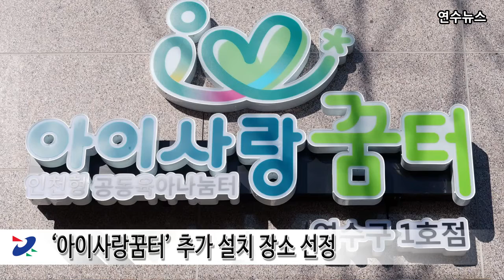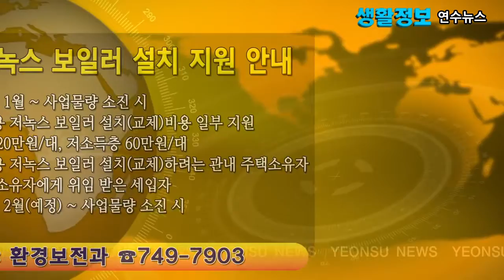2021년 1월 1주차 연수뉴스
다양한 정보를 전해드리는 1월 첫째 주 연수뉴스입니다.

[뉴스 1 : ‘아이사랑꿈터’ 추가 설치 장소 선정]
연수구가 동춘1동에 마련한 인천형 공동육아나눔터인
‘아이사랑꿈터 연수구 1호점’에 이어 올해 개관할 공동주택 및
폐원어린이집 등을 활용한 ‘아이사랑꿈터’ 5곳을 추가로 선정했습니다.

선정 지역은 ▲송도3동 송도더샵그린스퀘어, ▲동춘 2동 풍림2차,
▲옥련1동 쌍용, ▲연수3동 경남,  ▲연수2동 우성1차 아파트로
영․유아 흥미유발 리모델링과 수탁자 선정과정 등을 거쳐
4월말에 개관할 예정입니다.

‘아이사랑꿈터’는 취학 전 영․유아와 부모가 함께 부모교육,
부모자녀프로그램 등 다양한 프로그램이 마련된 것은 물론,
공동주택 입주민과 인근 주민들도 이용할 수 있습니다.

연수구 관계자는 “아이사랑꿈터를 2023년까지 연수구 곳곳에
지속적으로 확충할 계획”이라고 전했습니다.

[뉴스 2 : 다세대주택 기반시설 지원사업 시행]
연수구는 도시균형발전과 쾌적한 주거환경 조성을 위해 25년 이상 경과된
다세대주택을 대상으로 기반시설 정비지원 사업을 시행합니다.

연수구내 원도심 다세대주택은 상당수가 25년 이상 경과해
공동주택관리지원 조례만으로는 소규모 공동주택의 지원이
부족한 상황이며, 다세대주택은 아파트와 달리 관리사무소가
별도로 구성돼 있지 않아 대부분 방치되고 있어
도시미관 저해와 안전사고 발생이 우려되고 있는 실정입니다.

이에 구는 바닥 재포장과 보안등 설치를 지원하고, 2월까지 신청 접수 후
현장조사를 거쳐 약 50개소를 선정해 6월까지 공사를 시행할 계획이며,
지원을 원하는 주택은 전체 세대 1/2 이상의 동의를 얻어 신청하면 됩니다.

구 관계자는 “이번 지원으로 원도심 내 다세대주택의 쾌적한
생활인프라 조성과 도시 균형 발전에 도움이 되길 기대한다.”고
밝혔습니다.

[뉴스 3 : 연수구, 예비군 육성지원 우수지자체 선정]
연수구는 지난 5일 예비군 육성지원 우수 지방자치단체로 선정되어
육군 참모총장으로부터 감사패를 수여받았습니다.

연수구청장은 이날 남영신 제49대 육군 참모총장을 대신하여
연수구청을 방문한 507보병 여단장으로부터  감사패를 수령했습니다.

이번 감사패는 2020년도 예비군 육성지원에 있어서 관·군 협력을 통해
지역 방위태세 완비에 이바지한 자치단체를 대상으로
그 성과가 우수한 상위 5개 단체에 수여되었으며, 최근 4년간 인천에서
육군 참모총장 명의의 감사패를 수여한 자치단체는
연수구가 유일합니다.

연수구는 그동안 예비군 자원을 효율적으로 운영하기 위해
송도4동 예비군 동대를 신설하고 예산을 투입하는 등
예비군 육성지원 사업에 집중해왔습니다.

연수구청장은 “관할 군부대와의 적극적인 공조와 지원을 통해
구민이 안심할 수 있는 명품도시로서의 입지를 공고히 하겠다.”고 밝혔습니다.

[공지사항 1 : 침수방지시설 무상 설치 안내]
침수방지시설 무상 설치를 지원합니다.

집중 호우시에 하수 역류되는 관내 지하, 반지하주택, 지하상가 등을
대상으로 역류방지밸브, 물막이판 등을 지원합니다.
신청을 원하는 분은 신청서와 건물주 동의서를 작성한 후에 주소지 행정복지센터 또는
구청 안전관리과를 방문하시거나 팩스를 통해 접수해주시면 됩니다.

자세한 사항은 연수구청 안전관리과로 문의하시기 바랍니다.

[공지사항 2 : 가정용 저녹스 보일러 설치 지원 안내]
가정용 저녹스 보일러 설치를 지원합니다.

가정용 저녹스 보일러를 설치하거나 교체하려는 관내 주택소유자 또는
위임받은 세입자가 대상이며,
저소득층은 60여만 원, 나머지 가정은 20여만 원을 지원합니다.

자세한 사항은 연수구청 환경보전과로 문의하시기 바랍니다.

[Closing]
꽁꽁 얼어붙는 한파가 이어지고 있습니다.

이런 때에는 수도계량기 동파를 예방하기 위해서 보호통 내
고인물을 제거하고, 헌옷 등으로 감싸주어야 합니다.
또 수돗물이 조금씩 흐르도록 유지해주면 좋다는 점 잊지 마시기 바랍니다.